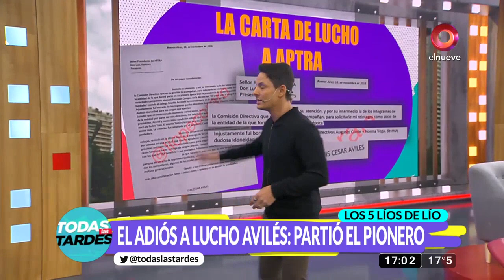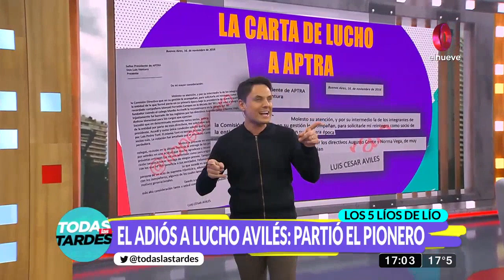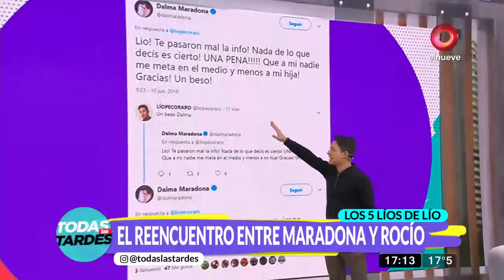Los 5 líos de Lío: El polémico regreso de Mirtha Legrand a la TV